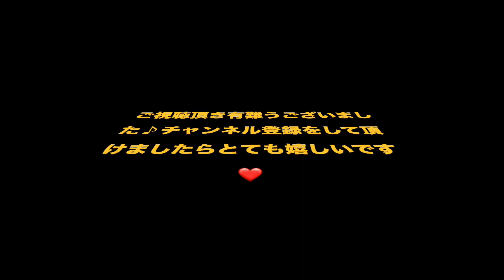癒し系〜弾き語り 青木美香子 私は忘れない